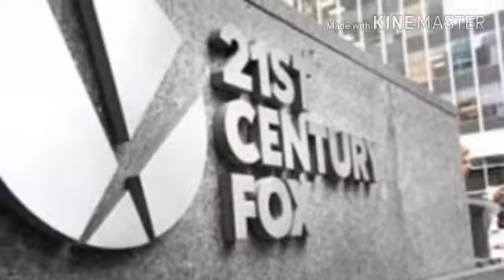Grupo comcast han iniciado contacto con 21 Century Fox negociaciones con Disney congeladas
Estoy en Instagram como @cristianfilm. Instala la aplicación para seguir mis fotos y videos.